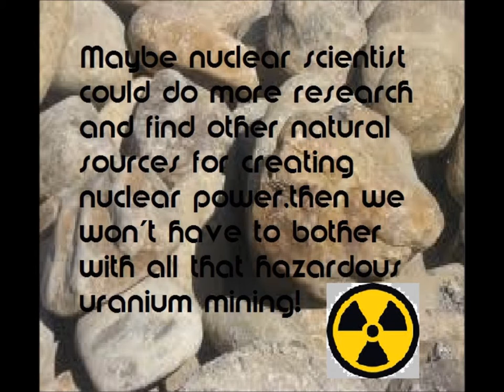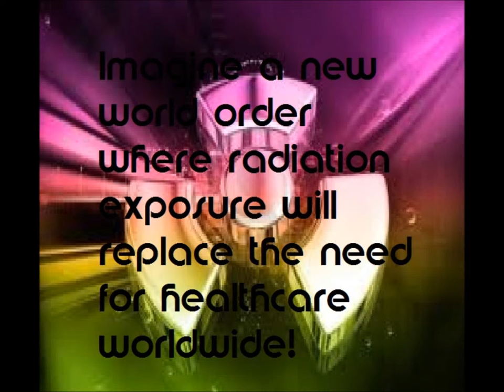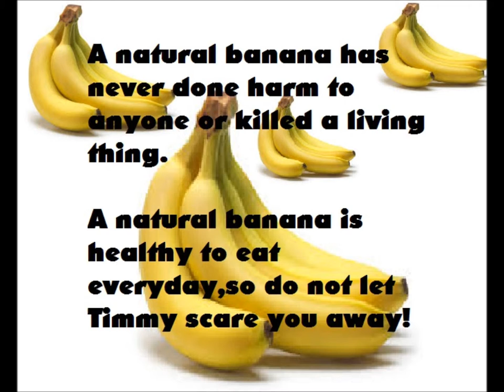Nuclear Bananas! Cancer is Nuclear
By: Sidney Harmeson
I am not a pro but I had fun making this video,hope you like it too.
Enjoy and may God bless all viewers.Amen.